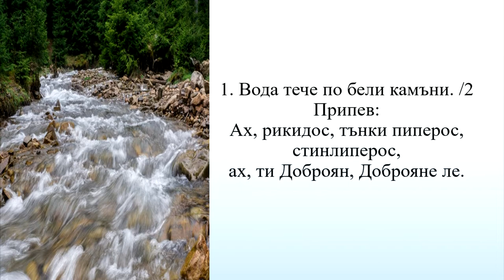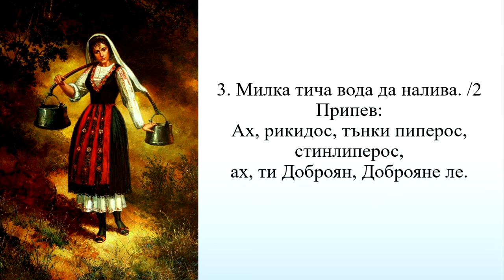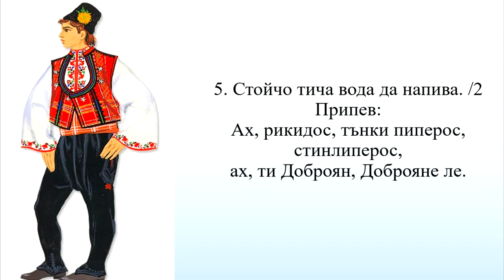4. клас, Музика Рива, Вода тече, с. 35 караоке Габриела Миланова, 4. курс, Музика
Песента е изпълнена и предоставена за учебника от Стоян Варналиев.